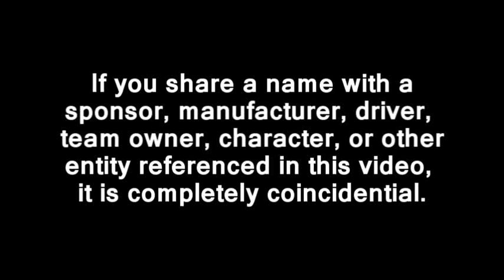2012 TM Master Cup Series: Round 09: Wales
The TM Master Cup Series visits the Launch Motorpark for round 9 of the 2012 season. This is a very abrasive track that's well-known for being tricky. Also, I goofed up row 16 on the starting grid. Opps.